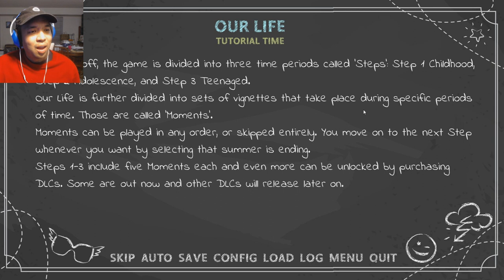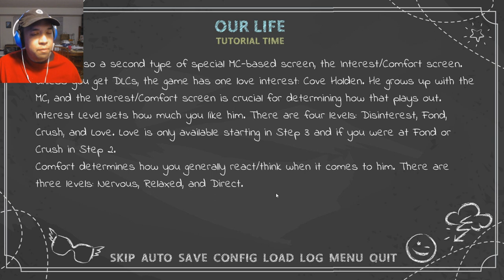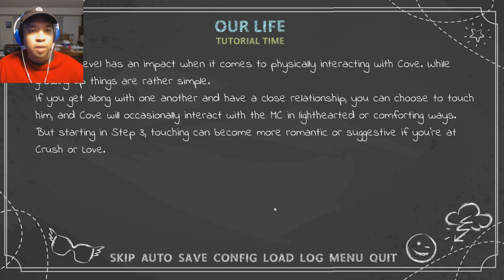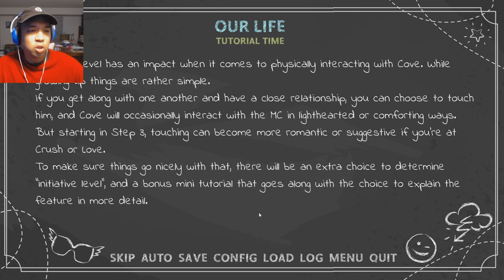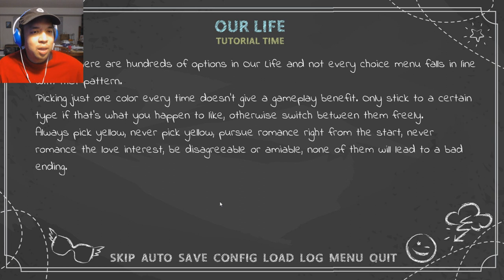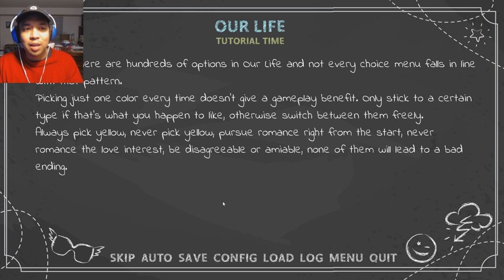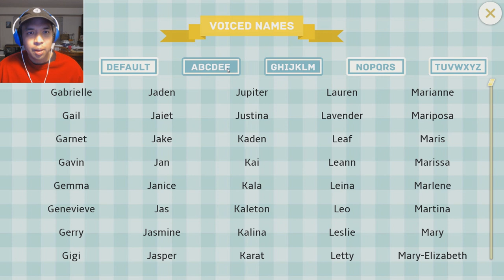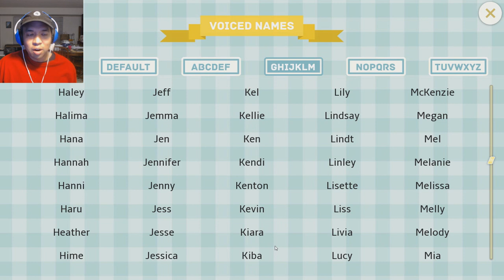Gay Let's Play Our Life Beginnings & Always - Part 1 The Bribe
It's time begin a very unique new visual novel!